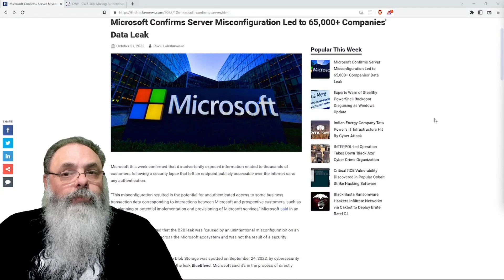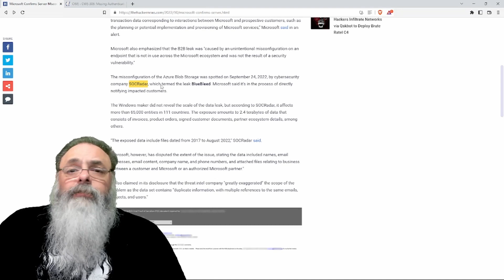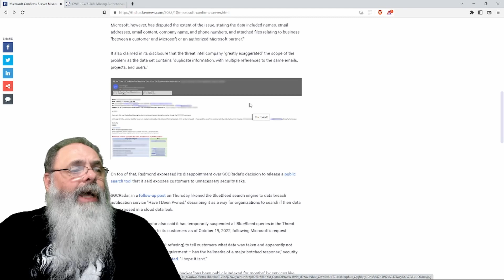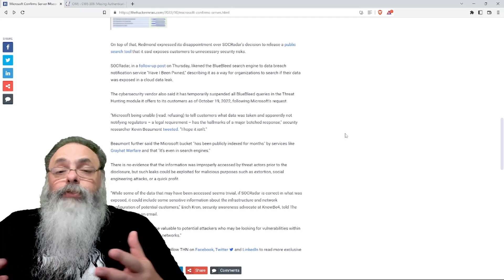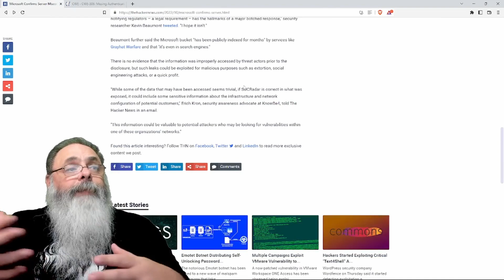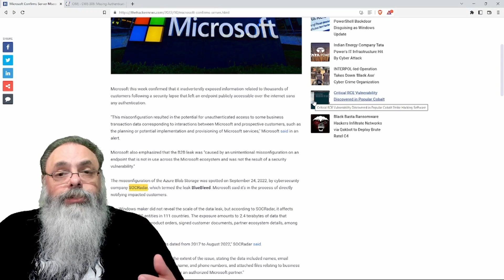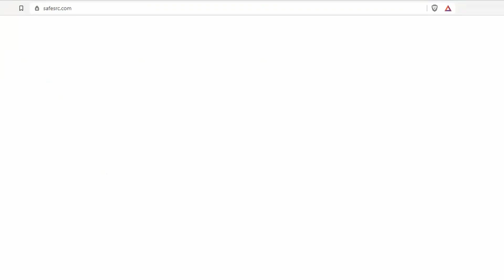MICROSOFT vaza dados de 65 MIL EMPRESAS devido a FALHA de CONFIGURAÇÃO em API ENTRYPOINT da AZURE